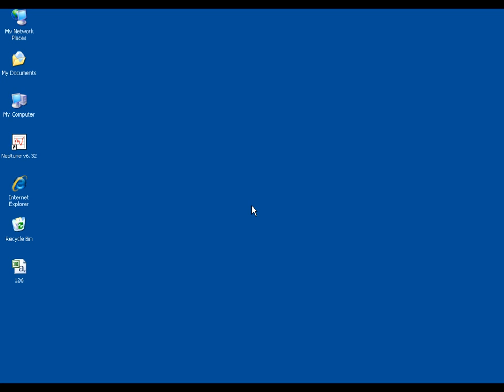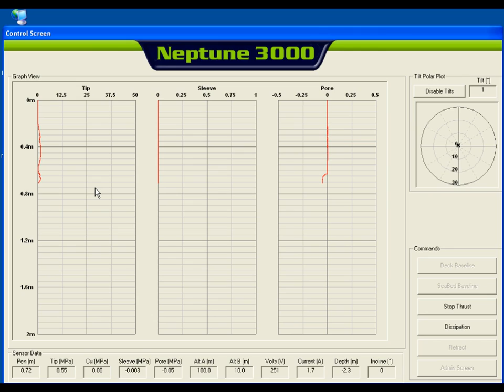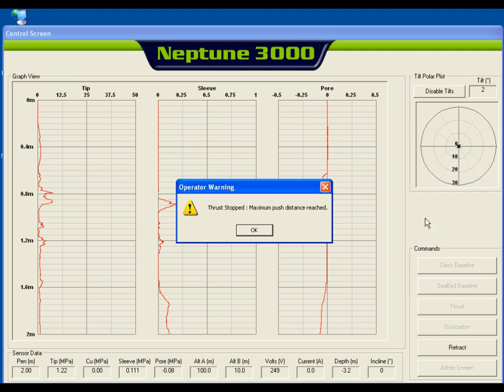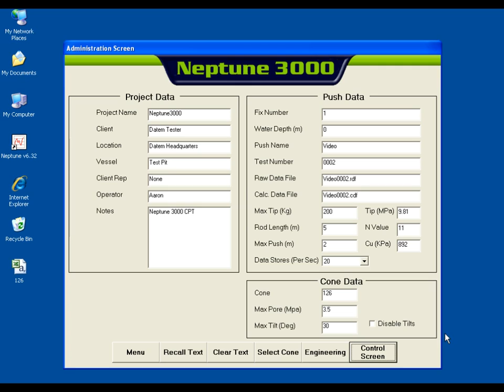CPT Software - Neptune CPT Control and Acquisition Software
Video footage of the Neptune CPT Data Acquisition Software during a CPT push within the Datem test pit.
Written and maintained by Datem Ltd for use with their CPT systems/rigs